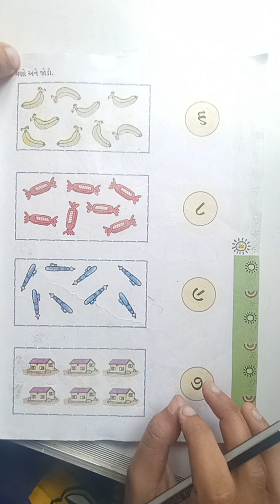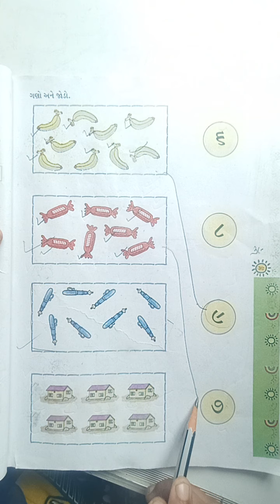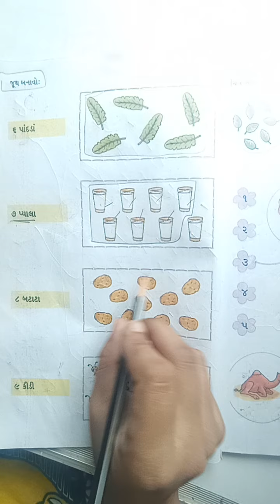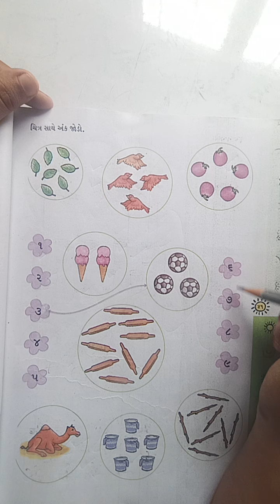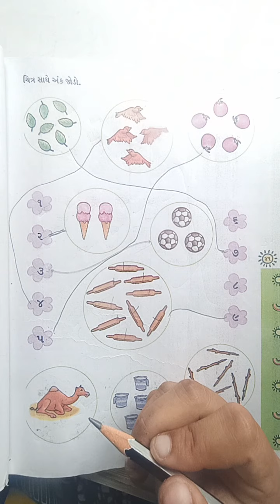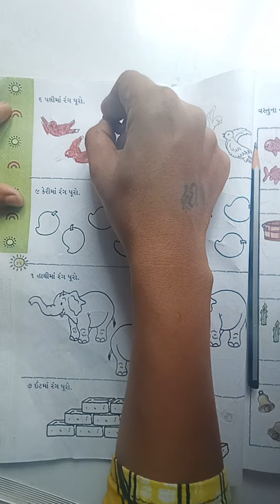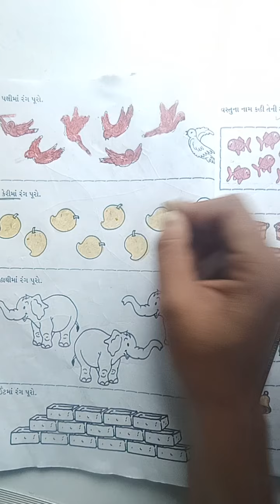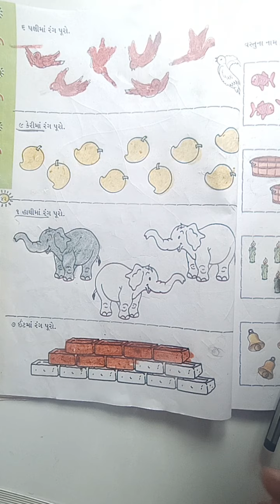Std -1 Maths Count and matchs